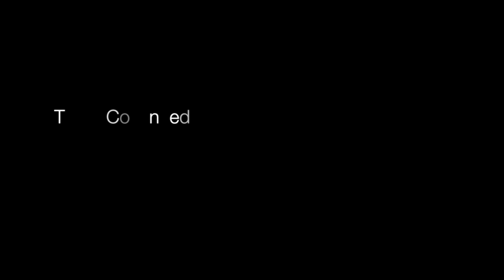Alex Mini Wars - TVSB Summer Camp